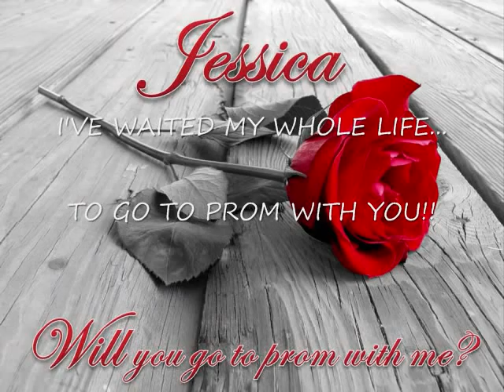Kelvin Taylor photos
timeline pictures of kelvin